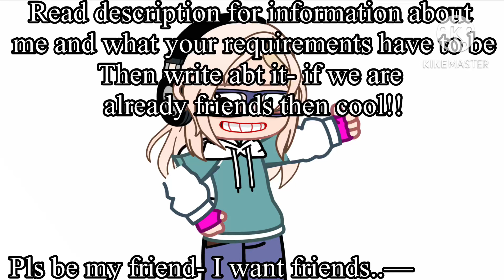Who wants to be my friend— //Stupid video// Read description//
Rules to consider before asking:

Age: 13-16 please (I don’t want children or adults.)

Common interests: FNAF, Genshin impact, good doctor, etc.

If we’re already friends you don’t have to ask again- and ask in the comments for people who are.

Willing to hang out with a few people- since I plan to make a group for whoever wants to join, which we can all be friends

Have discord, YouTube or TikTok I don’t have any other socials I’m not allowed Snapchat or insta